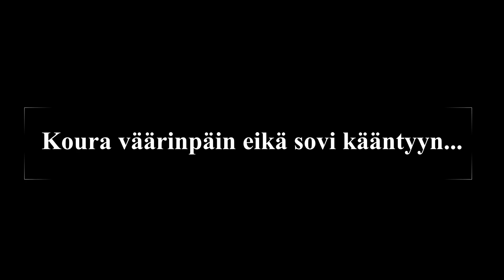Tuulenkaatojen ajelua metsäkärryllä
Lisää kärryn testailua, hyvin pelaa ja kulkee.

Ulottovuutta lisää tai vinssi olis iha jees, muuten ok.

Kuormaajan käyttö ihan hukassa mut ehkä se jokupäivä viel onnistuu :)
Kuormaajaa pitäis kans huoltaa kun kerkiää ja vaihtaa ympäripyörivään rotaattoriin.

Muutamia virheitä leikkauksessa, uuden editorin opettelua..